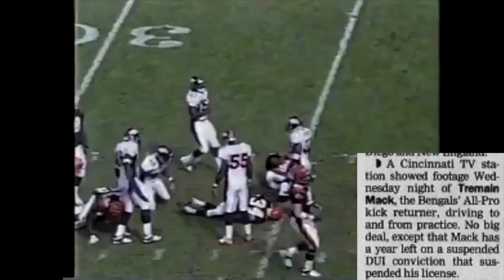The WORST POSTGAME ALTERCATION in Cincinnati Bengals HISTORY | Bengals @ Patriots (2000)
After a loss in week 12 of the 2000 NFL season to the New England Patriots, players on the Cincinnati Bengals verbally fought a reporter in the locker room until he left. The reason why? It had to do with a news report done by that station that made a player on the Bengals, Tremain Mack, look horrible, even though it was entirely justified. This is the story behind the 2000 Cincinnati Bengals and the crazy postgame incident that took place

Members of the 2000 Bengals:
Neil Rackers
Akili Smith
Daniel Pope
Scott Mitchell
Mark Roman
Tom Carter
Rodney Heath
Sirr Parker
Cory Hall
Artrell Hawkins
Corey Dillon
Curtis Keaton
Nick Luchey
Darryl Williams
JoJuan Armour
Tremain Mack
Brandon Bennett
Chris Carter
Clif Groce
Brad St. Louis
Robert Bean
Takeo Spikes
Billy Granville
Reinard Wilson
Brian Simmons
Adrian Ross
Marc Megna
Armegis Spearman
Rod Jones
Brock Gutierrez
Mike Goff
John Jackson
Glen Steele
Willie Anderson
Matt O'Dwyer
Rich Braham
Jamain Stephens
Scott Rehberg
Peter Warrick
Ron Dugans
Tony McGee
Danny Farmer
Craig Yeast
LaVell Boyd
Damon Griffin
Steve Bush
Marco Battaglia
Michael Bankston
John Copeland
Tom Barndt
Jevon Langford
Steve Foley
Vaughn Booker
Canute Curtis
Oliver Gibson
Bruce Coslet (head coach)
Dick LeBeau (head coach)
Mike Brown (owner)